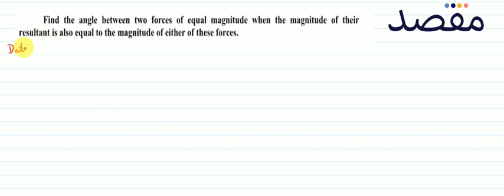Class XI Physics Chapter 2 - Vectors and Equilibrium Example 2.3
This lecture teaches you the key concepts and important tips and tricks for class 11 Physics chapter 2. You can get more premium lecture content along with lots of helpful features if you download the Maqsad App This video is a part of Class 11 Vectors and Equilibrium playlist. Maqsad helps you prepare for both your matric and your inter exams and helps you do well in all subjects by making test preparation easy with features like DoubtSolve, PastPapers, and Tests.